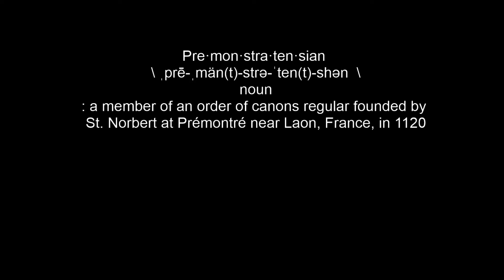Premonstratensian is something Purple Rhymes with Orange would not touch with a 500 FT barge pole.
For someone to keep you company is the wee small hours of the night.